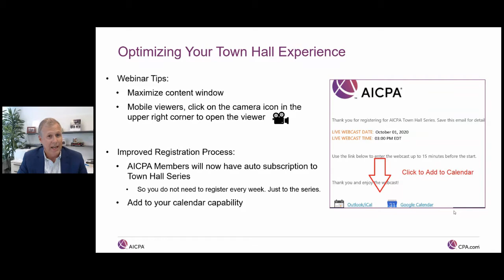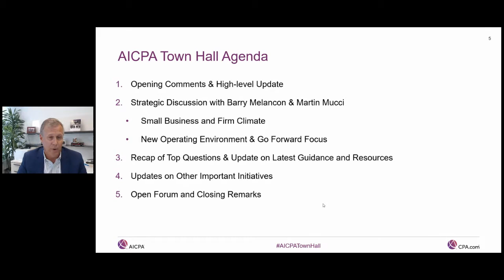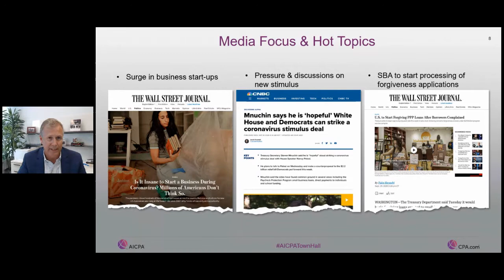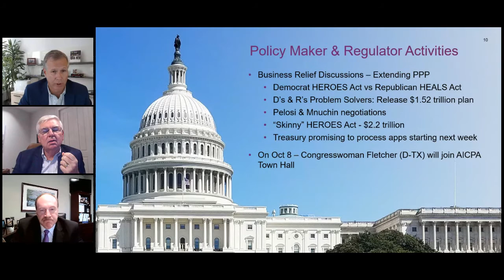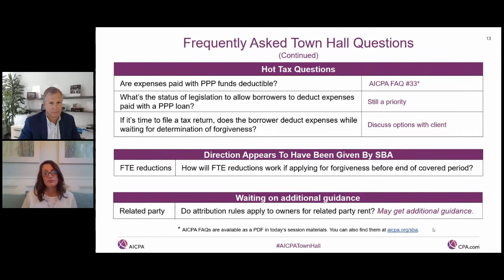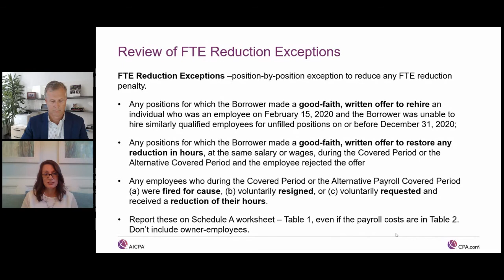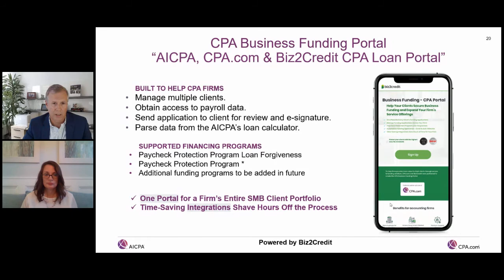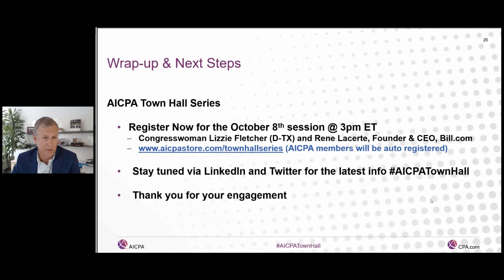AICPA Town Hall Series - Oct 1 Edition